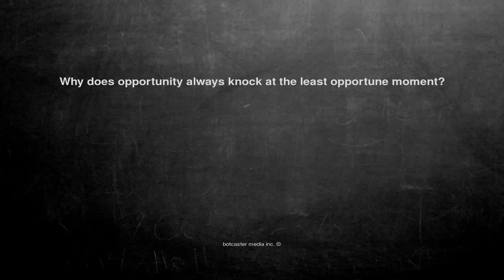Ok, here is the joke. Why does opportunity...